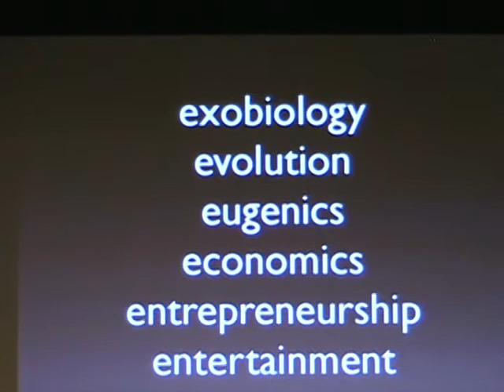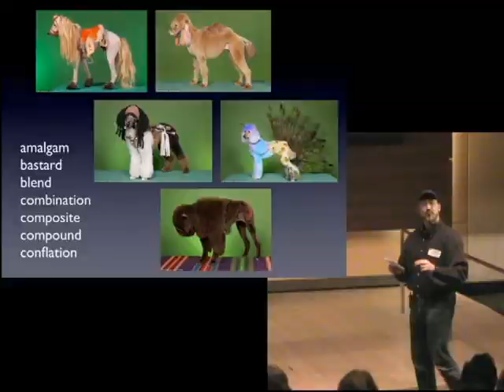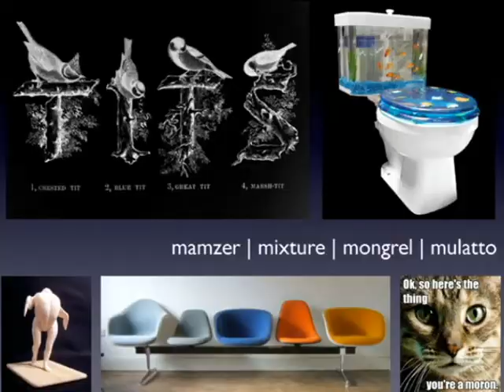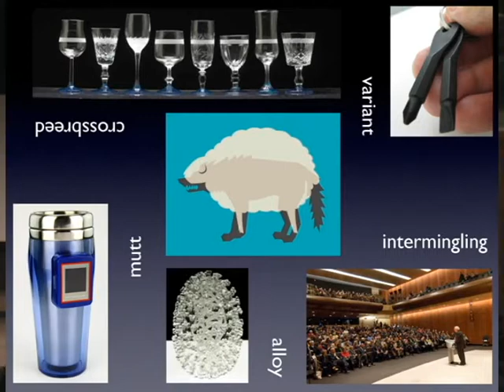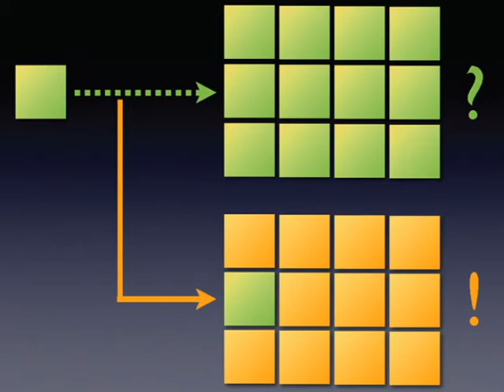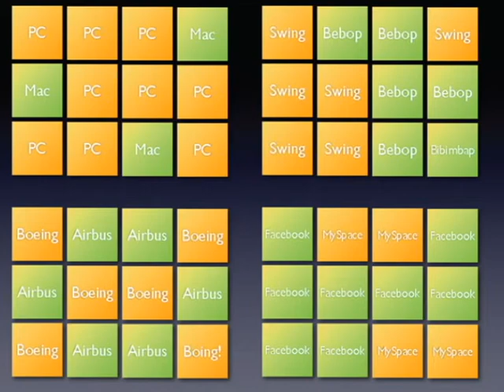20091106-IgniteA2-Talk16-David Bloom - Why Sex Is Great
David Bloom
Why Sex Is Great